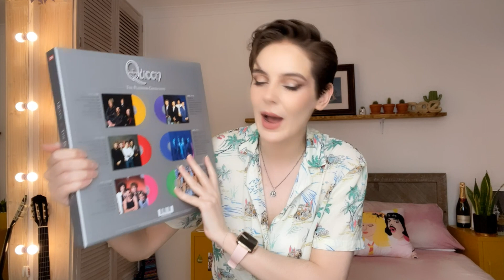HUGE QUEEN VINYL GIVEAWAY! - CELEBRATING ONE MILLION VIEWS!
How?! How did we get 1 million views on this channel?! That's amazing! Thank you all so much for making this community we have built awesome! I appreciate so much your support, comments, shares, likes and for of course watching my videos! Without you there would be no channel!
I love that our shared interests (Queen, The Beatles, music, vinyl, cosplay, veganism, allotmenteering, nature, fashion, travel etc etc) have brought us all together, and for that I am so very grateful! So to give back and say thanks I am running a giveaway where one lucky viewer can win the Queen Platinum 6lp boxset!

The giveaway will be running throughout August 2022 and the winner randomly selected on the 5th of September 2022.
To enter all you have to do is subscribe to my YouTube channel, and comment on the videos posted throughout August 2022 as I will be randomly picking a comment from one of those videos to be the winner!

Good Luck!

★ SOCIALS ★

★ ABOUT ME ★
Hi I'm Doe, I live in England with my partner and our little jack russell. I make YouTube videos about all the things I love, so you will see a lot of Beatles and Queen related content, music reviews and reactions, vinyl record hauls and unboxings and showing my record collection. Also we are both vegan and love plants and love growing our own food on our allotment and tasting new vegan food. I love art so you will see some creative projects on here as well as fashion, especially from the 50s/60/70s, I love that vintage style. I also vlog from time to time, especially if I'm travelling or showing you parts of England, hiking in the country, out on the motorbike or exploring a medieval castle.